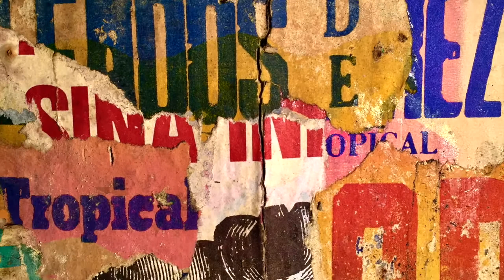"MOMO and The Mythical Objects". A short Film by Tim Dodd from MOMO, Museum Of Mythical Objects.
A short film by Tim Dodd "MOMO and The Mythical Objects" in honour & memory of John Andrews, who died in London on 16th February 2019, & Dr Dermot Curley, who died in Mexico City on 5th December 2009.

These objects were gathered on an expedition to Mexico in 1989 by Unit 11, The Architectural Association, London.
Unit 11 was run by unit masters John Andrews & Charles Mann & unit chronicler Dr. Dermot Curley.
They were presented at several exhibitions in London, the Museum of Modern Art, Oxford & travelled to exhibitions in Australia.
The collection of Mythical Objects are now in a private collection at the Museum Of Mythical Objects in Islington, London.

Unit 11 collected 12 “mythical objects” each to bring back to London & prepare them for exhibition, by tailor making each box & painting it for each particular object collected.
The question was what qualified as a “mythical object”. How do we recognise what is worthy to be regarded as a mythical object? Well, as much as to establish what is worthy of transcending from the ordinary to the magical - and so be ordained as mythical. So mythical objects made magic from the mundane or the ordinary.
Magical realism, John Andrews & Mythical Objects :

“John Always made magic from the ordinary” Fred Scott (John's tutor), at John's crematorium speech.

After Dermot's death
John produced “The Dermot Curley Chronicles” to celebrate his life & involvement with Unit 11 & “Cargo – Mexico”.

I quote from these chronicles several of Dermot’s writings.

“Mythical Objects'' is an exhibition of popular artefacts which have their roots in every day Mexican life & mores. In crossing the oceans & being presented on gallery walls they take on an extra dimension, serving as a celebration of the rich cross-cultural patterns that animates modern Mexico.“

Bold artistic & expressive gestures, yet simple & with humour, made by people with their own views on life, with their own expression & ability, sculpted their own comments on life. With coconut shells, animal hair, clay & paint made masks depicting a multitude of faces, facets & roles of everyday life, references to their myths & the Mexican narrative. Wire skeleton's with flesh of clay played football, drank at bars, rowed boats or wore bikini’s under a sombrero & devils played snooker against each other.

Dr Curley wrote in his article "Mythical Objects" published in "The Interior", an Australian publication, Volume 1, May 1991:
"On every street corner, in every market place, the nation keeps a faithful record of its cultural heartbeat from one town to another, from one year to the next, the past is made present. 'Mythical Objects' is an attempt to convey these magical undercurrents by bringing together a series of artefacts that display the popular manifestation of myth."

Aztec structures & their gods iconography were destroyed by Cortez forcing the Indigenous people to destroy their own belief structures and build churches, paint liturgical paintings & process the Hispanic belief & Christian thinking. The Aztec & Pre-Hispanics “lived” & expressed through their skills to absorb & communicate their beliefs into the images of their conqueror’s in building their religious expression.

"The idea of a vital force, of a perfect primordial time, established a relationship between the past, the present & the future which was totally alien to the western conception of history. The Aztecs proposed a genealogy, a continuous connection between the past & the present. The idea that man was mortal in nature and essence seemed completely strange to their mythical thinking & their religious mode of seeing the world."

"In the past, the Indian stonemason closely followed the instructions given to him by his Spanish masters but ended up by adding to them. Today, Pasado does with the dance of death what many Mexican artists & craftsmen do with other elements imported from abroad; they immediately acclimatise & "Mexicanise" them, imbuing them with their own brand of sensitivity whose ingredients, as we have seen, are as many & as mysterious as those that go to make mole, that exotic dish of Pre-Hispanic origin which the cooks of the Spanish Viceroys added to & improved.“

"The Mexican artisan, known to be somewhat withdrawn & secretive in his personal life, shows little or no inhibition when it comes to colouring the sculptured piece. Using oil paints & enamels, & hues got from mineral powders, he reproduces the vivid colours of his surroundings: bright reds, blues & greens, pink, orange & yellow, colours visible in the contrasting vegetation & which he now employs to metamorphose a fish or a bull, to bring to life a sullen face. It is hardly surprising, therefore, to discover that no overall system of colour symbolism restrains the brush strokes, red meaning lust in one mask, evil & the devil in another, & absolutely nothing in the third.”

John Andrews:
“Bold differences between people & places sustain & promote excellence."